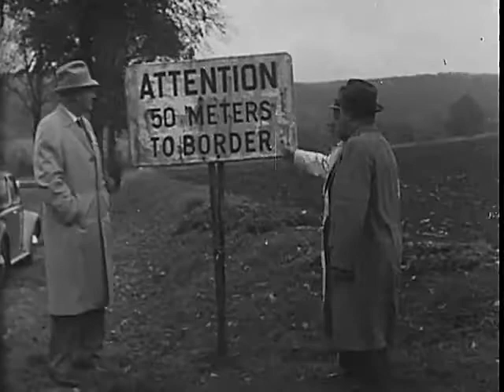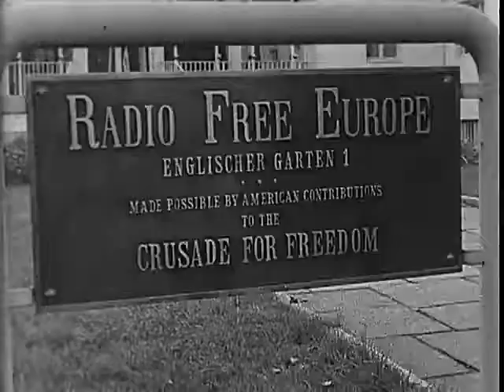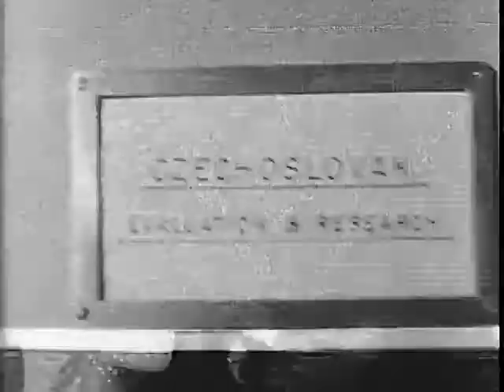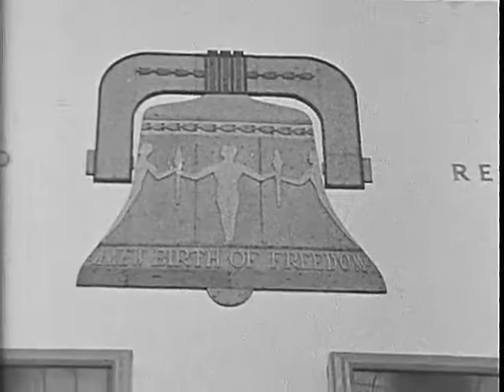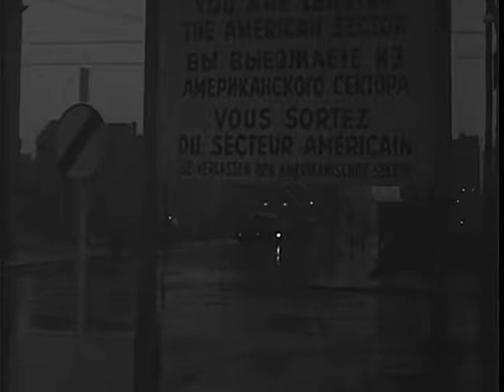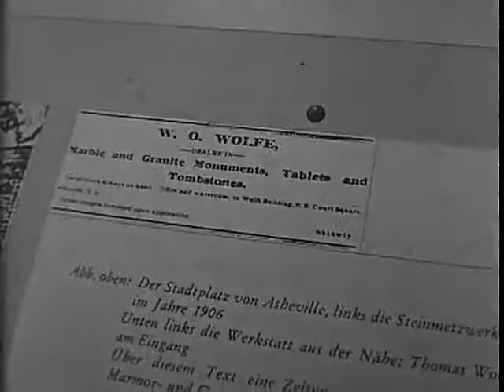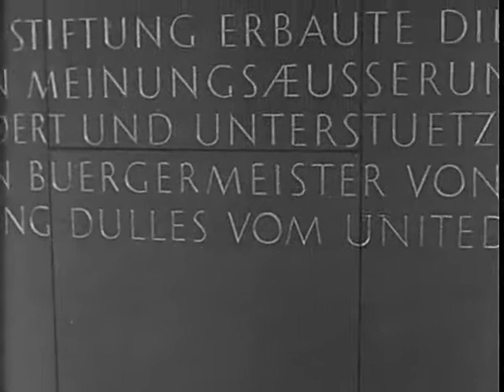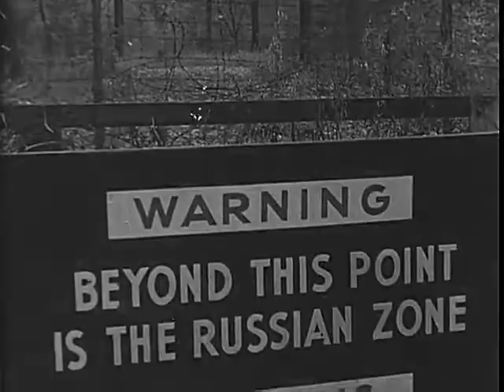Eagle Cage (1960)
Description: National Archives - Eagle Cage - National Security Council. Central Intelligence Agency. (09/18/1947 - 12/04/1981). - This film's anti-communist perspective compares east - west freedoms, or the lack thereof. Scenes show a U.S. tour group at the East German border, and stress the importance of Radio Free Europe. - DVD Copied by IASL Scanner Justin Grimes. - ARC 1718448 / LI 263.1516